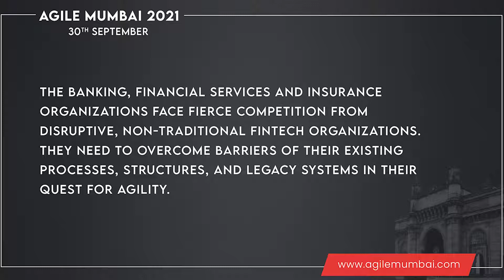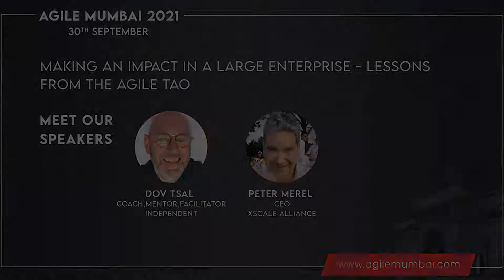Agile Mumbai 2021 Conference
Agile Mumbai is Agile Network India's initiative, bringing all the best, most emergent ideas about Agile, and some of the most important global minds working in the field under one roof. It has stood tall as one of the most important platforms for the Agile community in India since its inception in 2019, and has proudly featured some of the most important knowledge-sharing, networking, keynotes and professional interactions for Agile Practitioners, Business Leaders, Executives and Professionals all over.

It now proudly returns for its third successive iteration this year, and provides a platform to enable forward thinking, goal oriented professionals towards building better ideas towards their organizations.